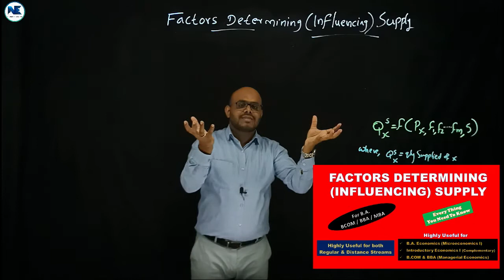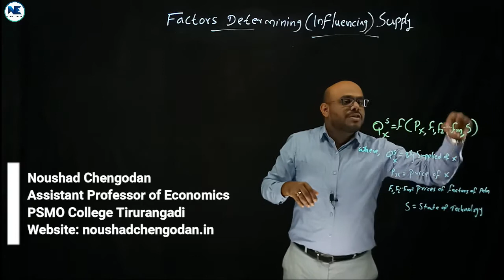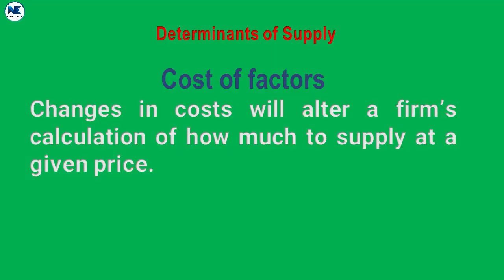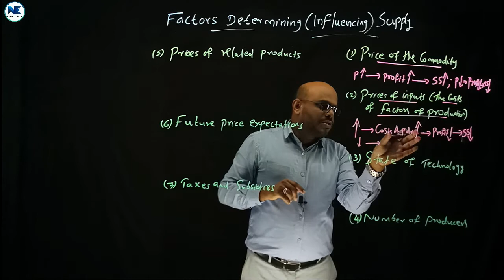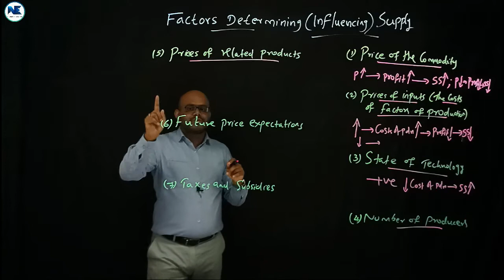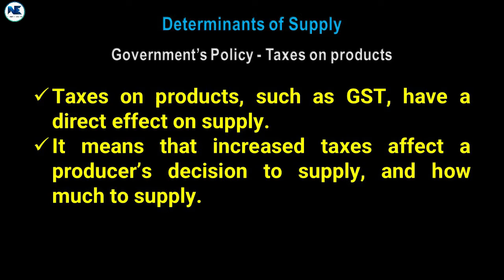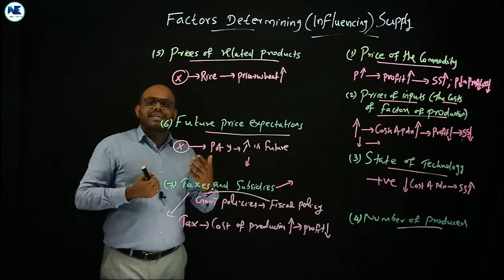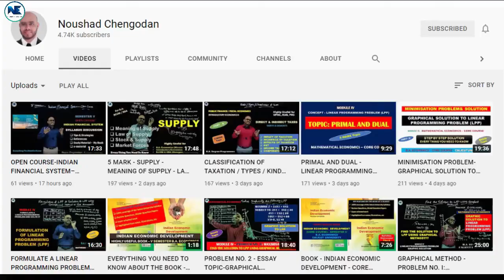FACTORS INFLUENCING SUPPLY / DETERMINANTS OF SUPPLY - MICROECONOMICS - B.A / B.COM & BBA / MBA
Factors Influencing Supply / Determinants of Supply - B.A. Economics (Microeconomics I) - Introductory Economics I (Complementary) - B. Com & BBA/MBA (Managerial Economics)